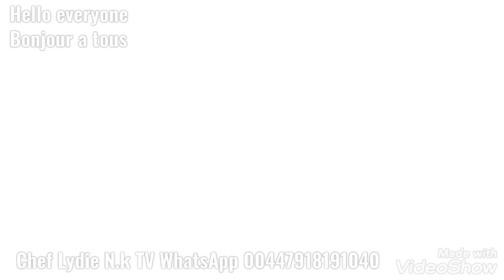Ndunda ya mayi mayi na Mbisi ya kokawuka na Solo//Spinach with catfish and Eggplants 🍆🇨🇩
Spinach
Ndunda